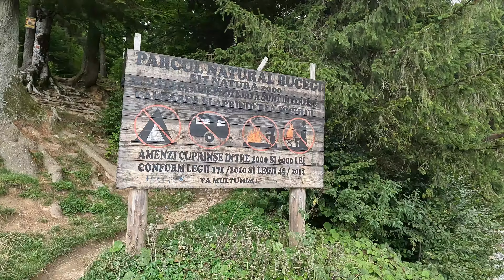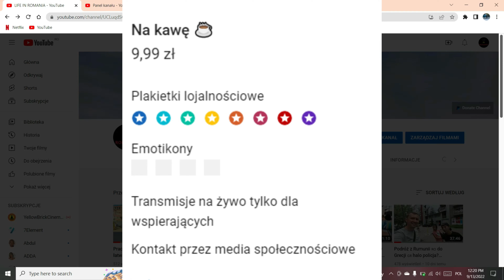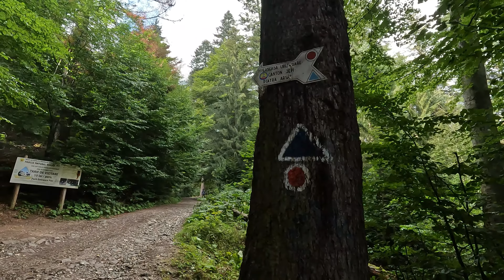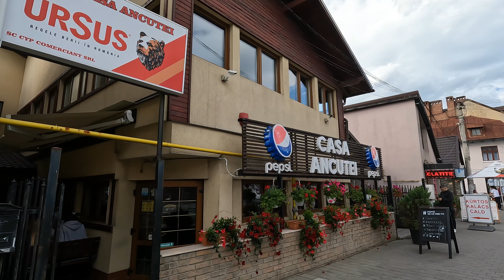Rumunia Bușteni - łatwy hajk do wodospadu, tu jest pięknie! Polacy nie oglądają filmów z podróży!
Zapraszam na film w którym zobaczycie jak byliśmy w Sinaia. To miejsce jest piękne. Szliśmy pięknym szlakiem do wodospadu.  Zapraszam na film 😊

Film z Sinaia

Janusz Stefańczak                            @januszstefanczak9155